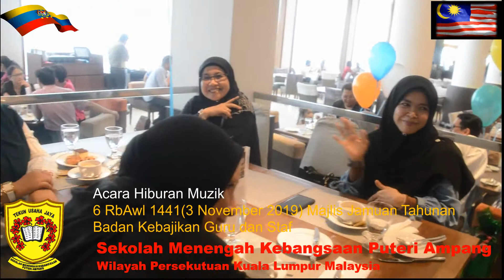6 RbAwl 1441 (3 Nov 2019) Majlis Jamuan Tahunan BKGS - Hiburan Muzik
Majlis Jamuan Tahunan
Badan Kebajikan Guru dan Staf (BKGS)
SMK Puteri Ampang

Hiburan Muzik